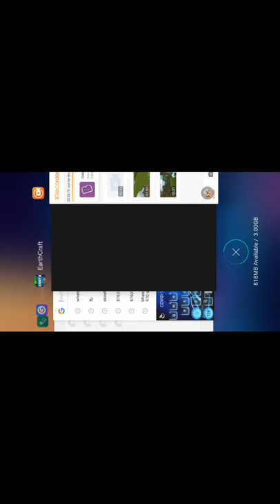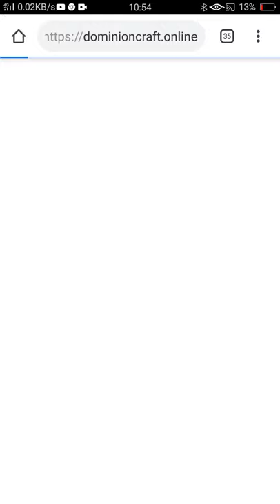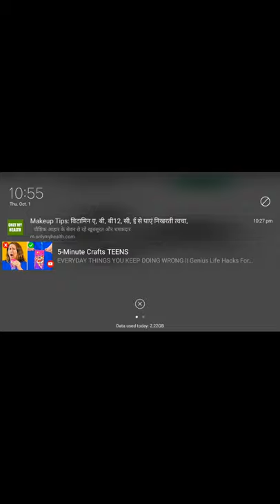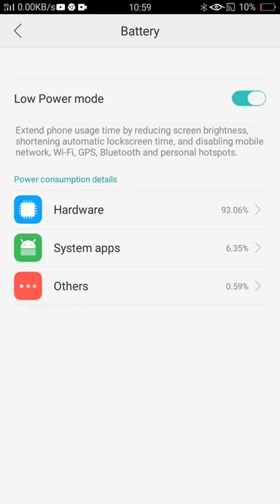I make my house part 1